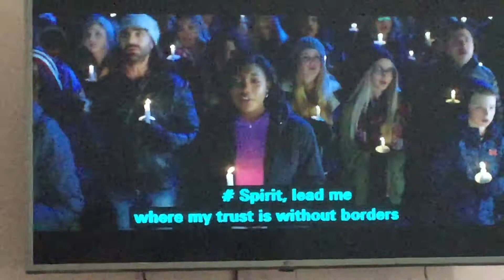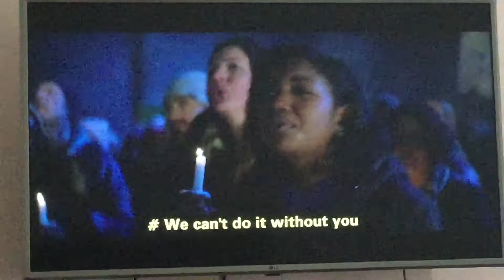Breakthrough oceans ( where Feet May Fail). Lyrics video